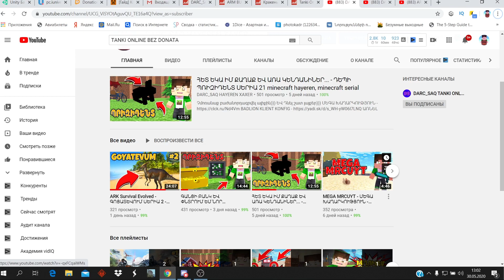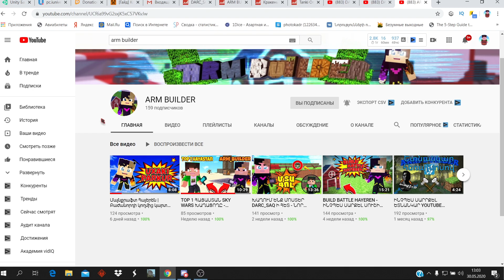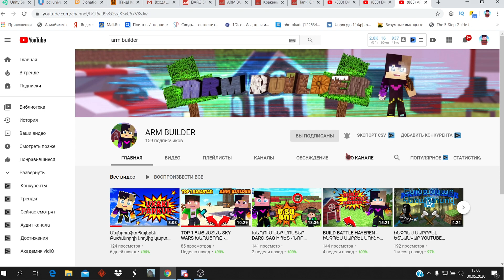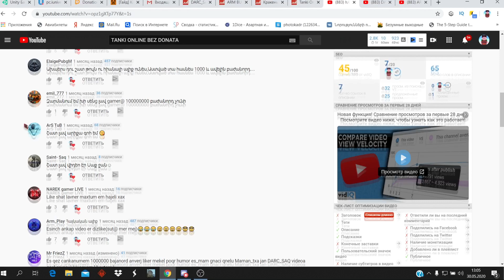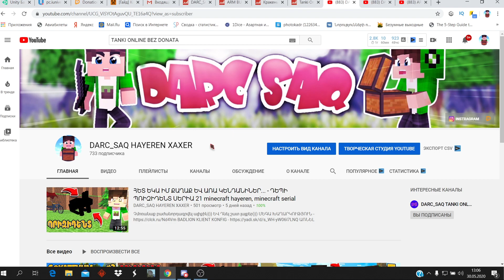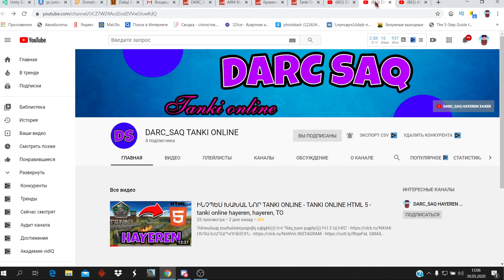ՄԵԳԱ ԽԱՂԱՐԿՈՒԹՅԱՆ ՊԱՅՄԱՆՆԵՐԸ - minecraft, hayeren, xaxarkutyun, manicaft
Բաժանորդագրվել՝